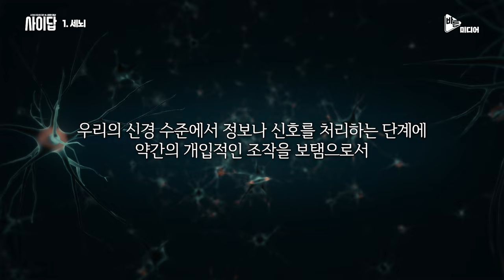세뇌, 그루밍, 가스라이팅 정의_세뇌와 중독의 관점으로 본 사이비 종교. 4편